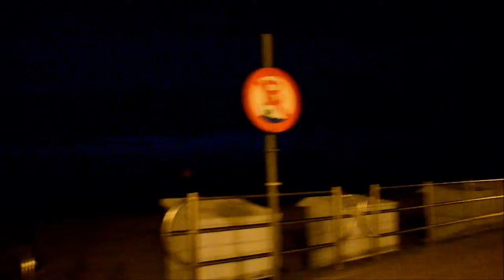2013 06 13 WESTENDE BEACH MIDNIGHT STRONG WIND AND COLD VIDEO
Nikon